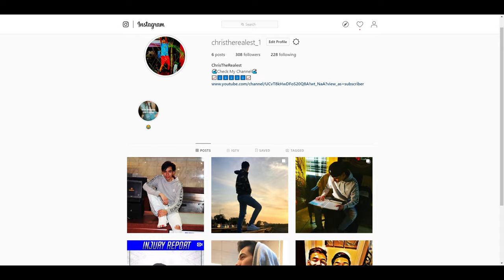I CAUGHT HIM WATCHING THIS!!!!!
Bruh just making vids. WHAT was thst boy watching tho lol, CAUGHT!